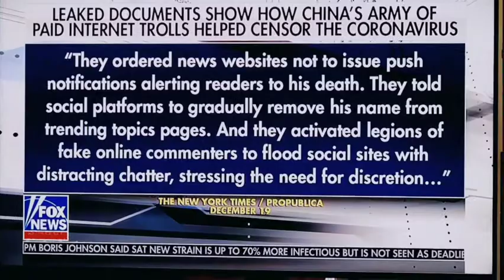🇨🇳China's early efforts to hide the truth/news about Covid-19